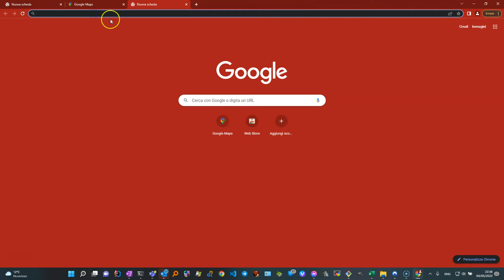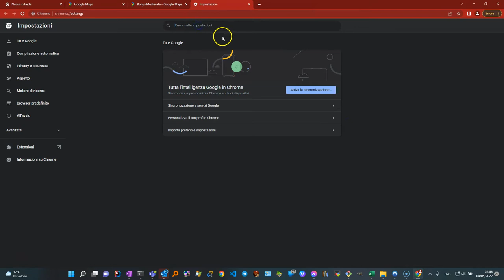googlemaps blender parte1